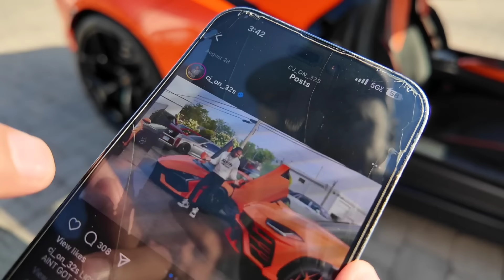TOOK MY FRIENDS TO LAMBORGHINI TO GET MY REVUELTO BUT...........